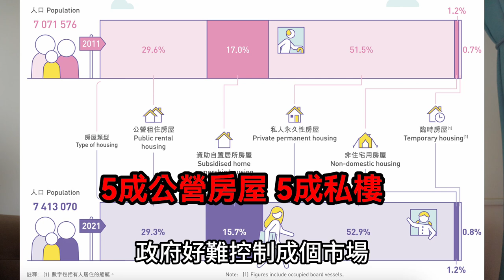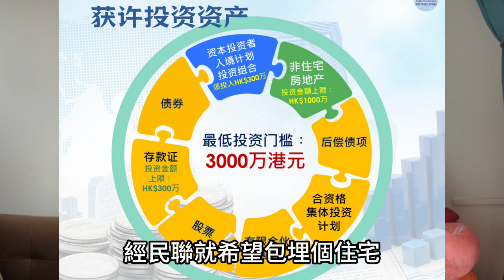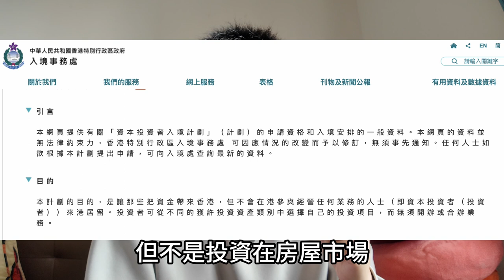政商促撤辣 拆解六大建議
香港政商促撤辣 拆解六大建議